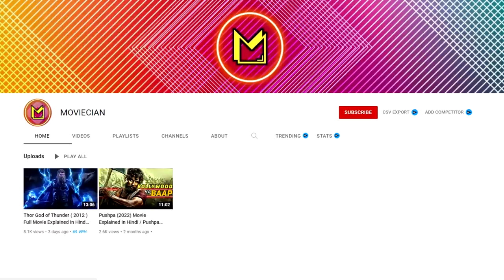Top 10 Most POWERFUL FORMS of Supervillians ( IN HINDI )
Be happy, be geek.

All the copyrights are retained by there owners of the source material.